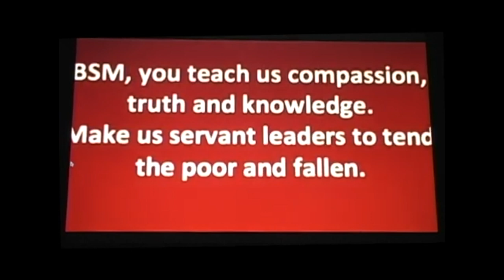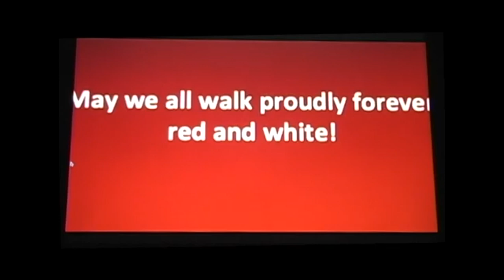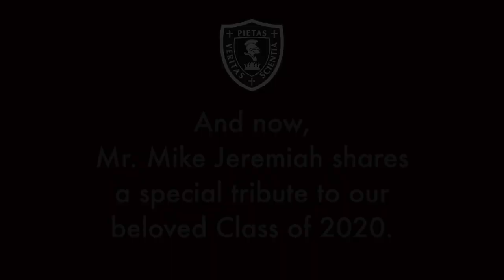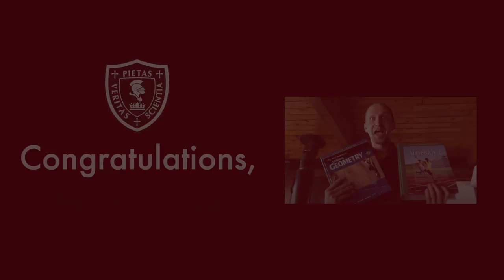End of Year Virtual Mass and Faculty/Staff Awards - May 20, 2020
We invite BSM families and faculty/staff to join us for our End of Year Virtual Mass and Faculty/Staff Awards on Wednesday, May 20, 2020 at 10 a.m.!